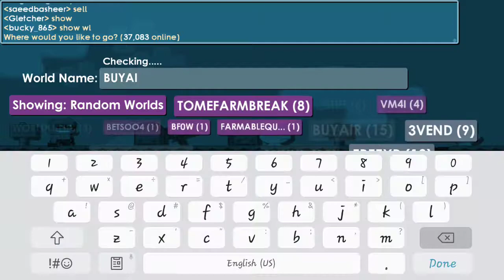5wls set challenge!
Thanks to MCSKELLYGT and KuyaThean!